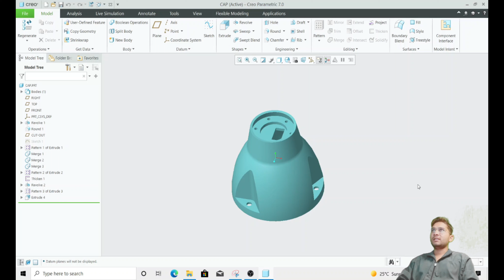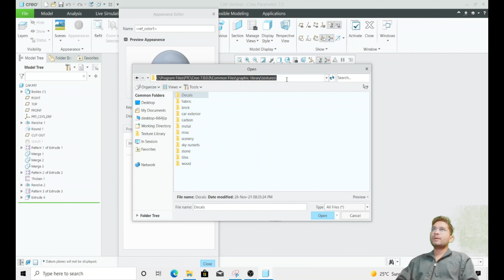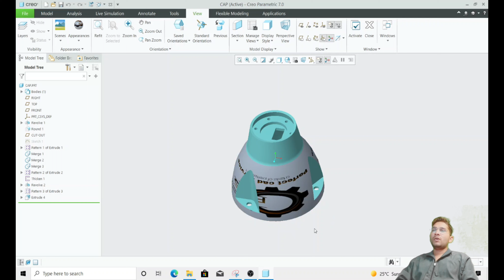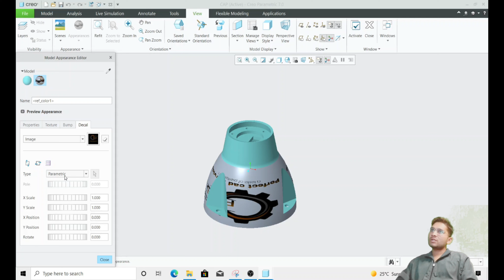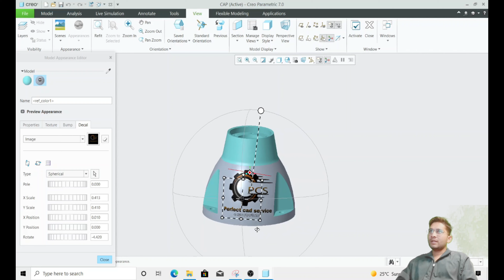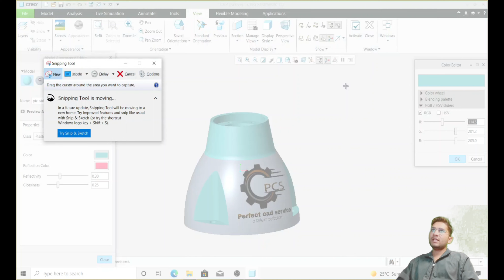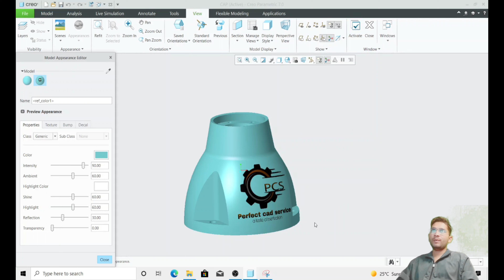How to add Image/Sticker on the surface of part | Decal Image | CREO 4.0 | By Perfect CAD Services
In this channel we can learn the how to use creo software.

In this video let's talk about how to essentially paint a surface of a Creo Parametric model with a JPEG or decal by applying it as a texture. Sometimes when users apply an image to a model's surface they can get results that are less than desirable.

how to use decal image in creo.
How to insert image on part surface.
how to sticker stick on surface of part.
how to apply an image or decal to a creo perametric model as a texture.